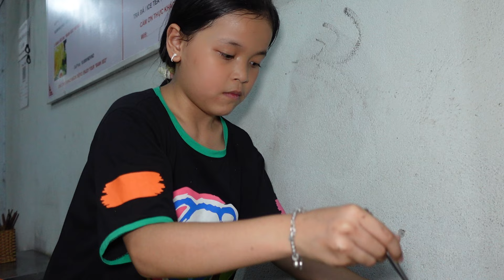BÁNH XÈO NHÍ " CÔ BÉ 9 TUỔI" đổ BÁNH với đôi tay đáng Kinh ngạc ở Sài Gòn